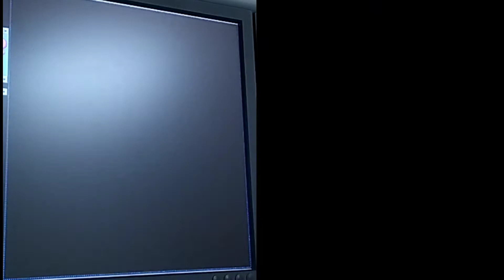ERCP Balloon Sweeping at SQUARE HOSPITALS LTD. Dhaka Bangladesh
Procedure: ERCP with balloon sweeping of the common bile duct. Age of the patient- 33 year's. Medication-Under sedation

FINDINGS:

PAPILLA: Looks normal. No initial bile flow seen.

PANCREATOGRAM: Not attempted.

CHOLANGIOGRAM: The CBD, CHD and the intrahepatic ducts are dilated. Papillotomy is done with conventional papillotome. Repeated balloon sweeping of the CBD is done revealed some billiary sludge. Occlusion cholangiogram confirms complete clearance of filling defect from bile duct.

COMMENTS: Please see the description.

THERAPEUTIC INTERVENTION: ERCP with Papillotomy and billiary balloon sweeping done.

Procedure performed by.

Prof. Brig. Gen. Sk Md. Bahar Hussain (Retd.)
MBBS,FCPS(Medicine),FRCP(Edin,Glasg),FACP(USA).
Senior. Consultant & Interventional Gastroenterologist
Department Of Gastroenterology.

For more videos please visit my You Tube channel
BD ENDOSCOPY